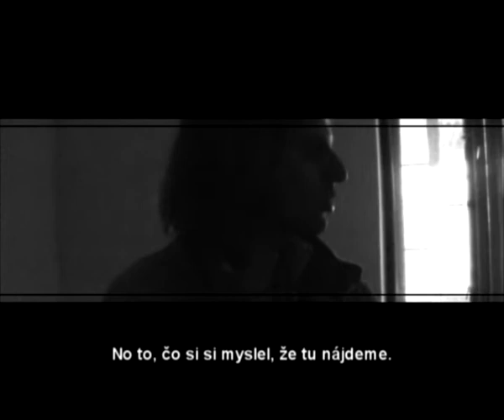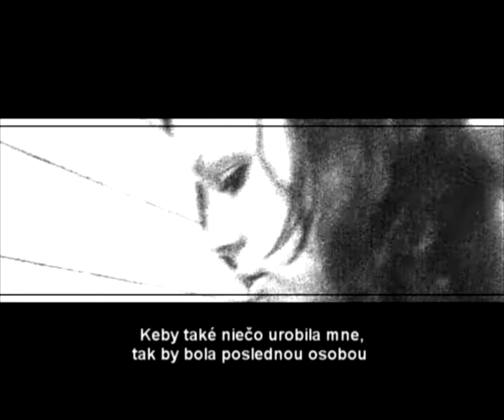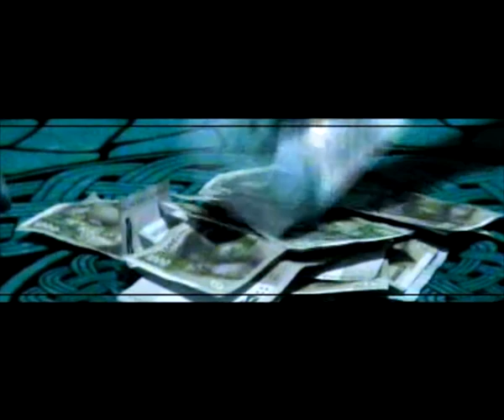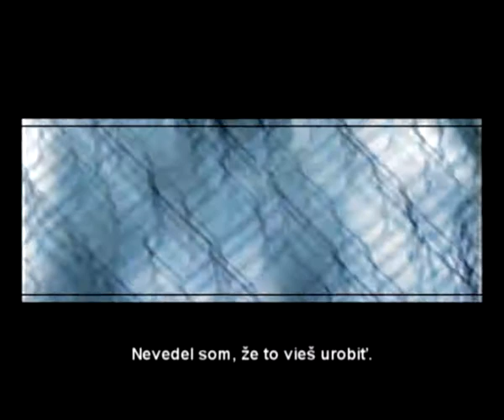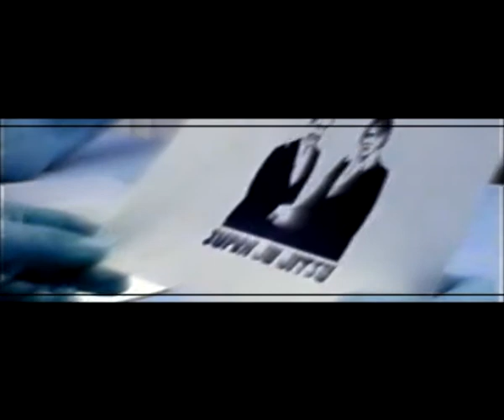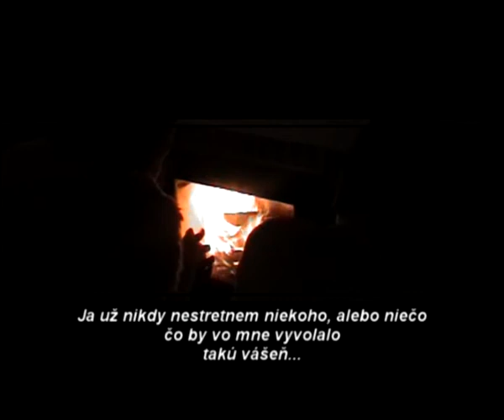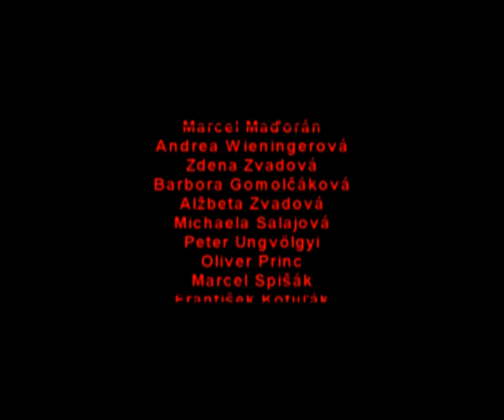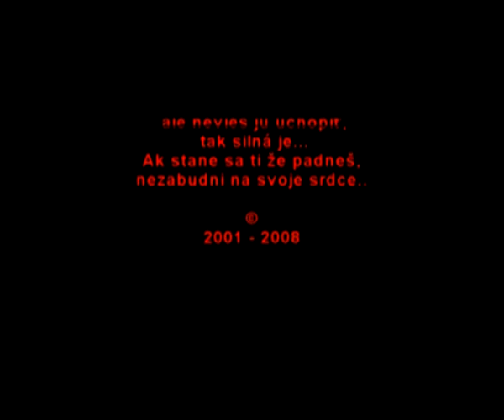Zrkadlo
Film Marcela Lacka
Hudba a básne Jaroslav Kocián

Stačí mi vidieť len pár záberov zo Zrkadla, aby som cítil, že som sa ocitol v blízkosti extrémnej inteligencie, myslenia na hranici temnej predstavivosti...